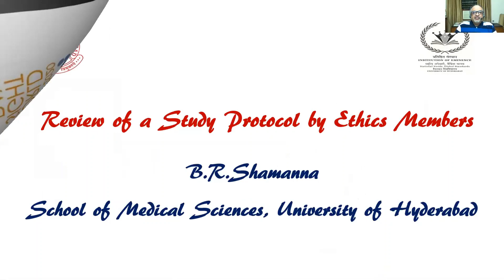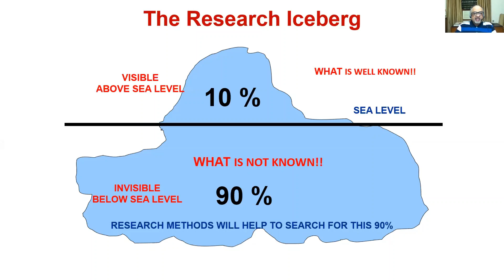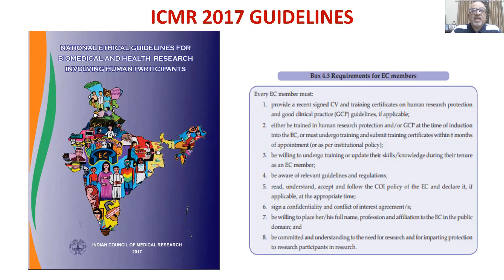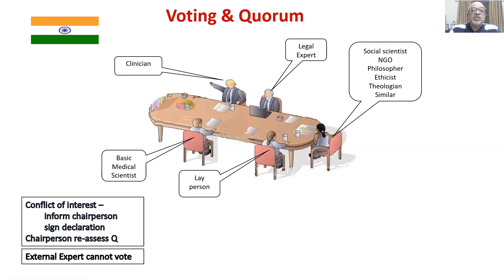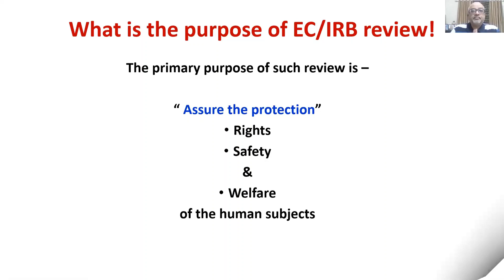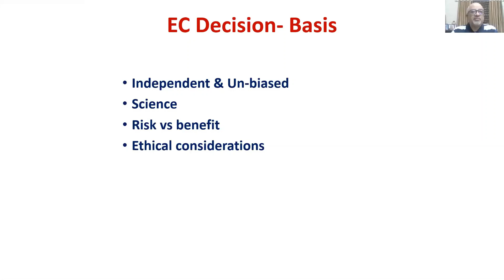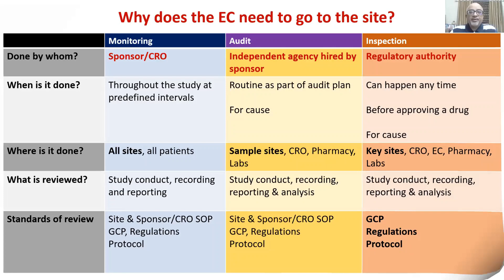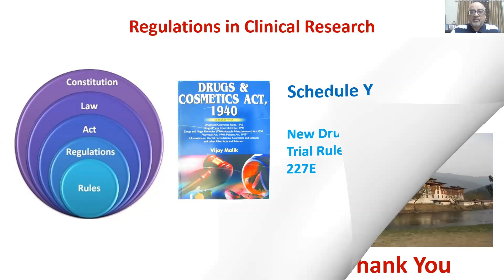Review of a Study Protocol by Ethics Members, World Sight Day 2020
Commemorating World Sight Day 2020 , Sankara Academy of Vision showcases  a series of lectures curated from optometry , ophthalmology & leadership relevant to students & practitioners in eye care. These guest lectures by eminent faculty from Australia , India , Israel & USA.

About The Speaker:

Professor, School of Medical Sciences, University of Hyderabad
Visiting faculty , Masters in Public Health Eyecare at the London School of Hygiene and Tropical Medicine
Adjunct Faculty , Public Health Foundation of India.
Designated as a PH-LEADER through a NIH supported Public Health Leadership Academy of Implementation Sciences at Emory University, Atlanta,
Georgia, USA. He is also appointed as a National Resource Person for Food, Nutrition, Health and Wash & Sanitation Hygiene, National Rural Livelihoods Mission, National Institute of Rural Development and Panchayati Raj, Government of India.